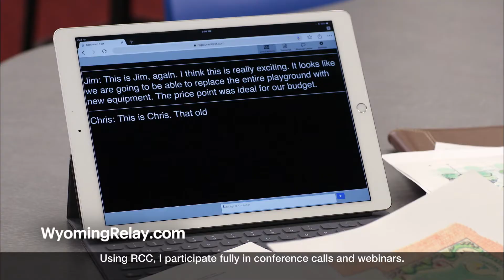Wyoming Relay Conference Captioning (RCC)